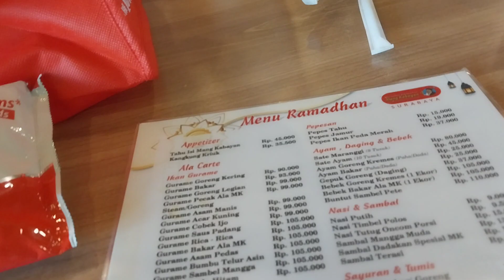Idul Fitri 3 Syawal 1444H, MakanSiang di Resto MANG KABAYAN, Jl.KetintangMadya Surabaya, 24Maret2023